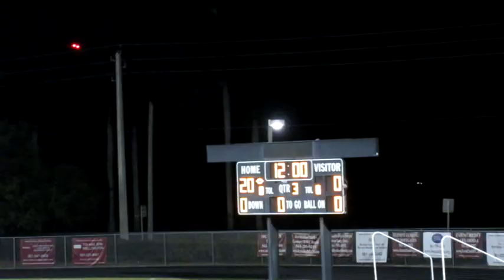PBC HS Varsity Girls Flag Football vs Forest Hill 3/3/20